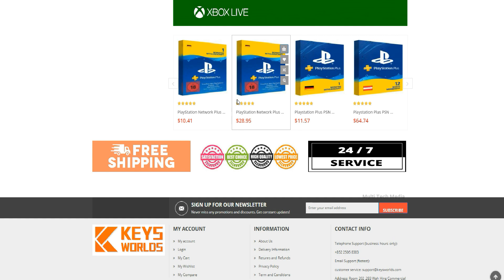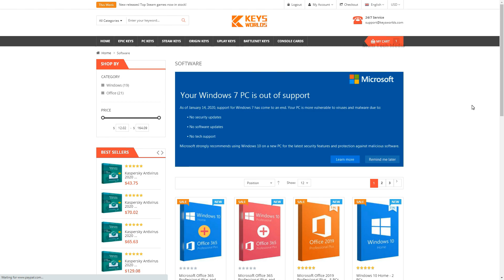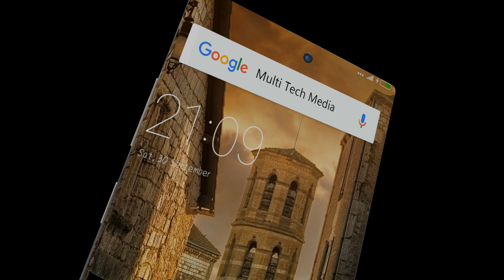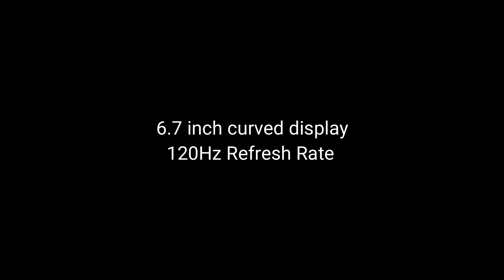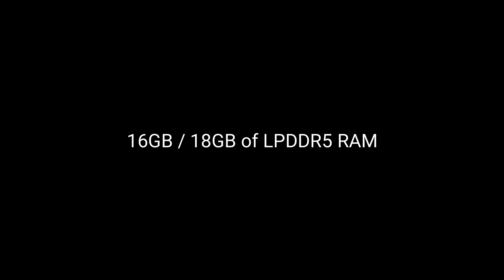Samsung Galaxy Note 20 Release Date, Official Video, Price, First Look, Camera, Trailer, Features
Samsung Galaxy Note 20 Release Date, Official Video, Price, First Look, Camera, Trailer, Specs, Features

The Samsung galaxy note 20 is the upcoming flagship from Samsung and its set to be incredible! Again we'll be getting a galaxy note 20 and a galaxy note 20 plus so there is a model for everyone. It's easy to see why the Samsung galaxy note 20 is one of the most anticipated phones of the year and will no doubt be a success. In today's video, we go through the specs, design, launch & price of the Samsung galaxy note 20 and note 20 plus. We also have a Galaxy Note 20 official video and Galaxy Note 20 review & hands on the unboxing of the galaxy note 20.

* Exclusive Offers :
1. Amazon International ~
2.  Amazon India ~

3. Amazon India ~